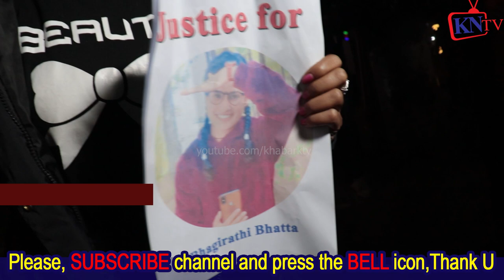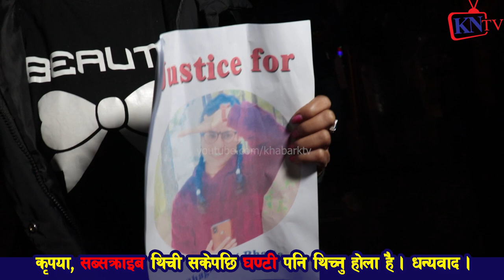बल# त्का*र पछि हत्या आशन्का भागिरथी भट्ट को अप रा *धीलाई कस्को सेटीङ्ग? Jwala Sangroula सडकबाट बोले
Exclusive निर्मला पन्त नहोस् सीधा फोन SSP लाई Punya Gautam, Bhagirathi Bhatta ह$त्या का*ण्ड Baitadi

लाईक_गरिदिनु_होला भिडियोलाई कृपया
आमाको_सहारा बनेकी भागरथी त्य#सदिन स्कुलबाट फ#र्किनै पाइनन्, मनै रुवाने घ#टना Bhagirathi Bhatta

भागीरथी भट्टले आमालाई भनेको अन्तिम शब्द 'डाडामाथिको घामसँगै अस्ताईन भागरथी' bhagirathi bhatta
Baitadi Kanda:Bhagirathi Bhatta|| पु´लिस ह$यारा नजिक|चिनजानकै श´ङ्काको घेरामा
BREAKING: Baitadi Kanda को भयो पर्दाफाश, बहिरीयो दर्लाग्दो खुलाशा || Bhagirathi Bhatta || Rape Case
OMG, बैतडीम भागरथी लाई यसरी मा*रेका रहेछन्,मुवाईलमा भेटियो यस्तो,||baitadi bhagrati bhatta||
भागीरथी को मोबाइलमा सोच्नै नासकी प्रमाण, प्रहरीलाई नै गार्हो, bhagirathi Bhatta Kanda, rape in nepal
भागीरथी भट्ट बलात्कारपछिको हत्याकाण्ड नालीबेली Shocking Bhagirathi hatyakanda | latest nepali news
Bhagirathi Bhatta को Facebook मा भेटियो एस्तो, घर फर्किदा एस्तो भएको रैछ || Baitadi Kanda UPDATE
भागरथीकि आमा रुदै मिडियामा||३ करोण नेपालीलाई रुवाउने भिडियो|Baitadi Kanda:Bhagirathi Bhatta News
भागरथी स्कुलबाट घर फर्किदा एस्तो भएको रैछ //Bhagirathi Bhatta Baitadi update
बल*त्का'रीलाई पहिलोपटक फा_सी दिइयो। Hemraj Thapa | Bhagirathi Bhatta | Baitadi Kanda
विद्यालय गएकी किशोरीको हत्या ,तालिम प्राप्त कुकुरले पत्ता लगायो मोबाईल bhagarathi bhatt baitadi
भागरथी भट्ट बहिनीको न्यायको लागि आज धनगढी मुख्यमन्त्री कार्यालय मा तोडफोड।
को हो त हत्यारा खै न्याय??//Bhagirathi Bhatta//KMC का विद्यार्थीहरुको आन्दोलन //to pretest girl//
फेरि दोहोरियो निर्मलाको जस्तै बैतडीमा विभत्स घटना || भागीरथी भट्ट || bhagirathi bhatta  ज्वाला सङ्ग्रौला